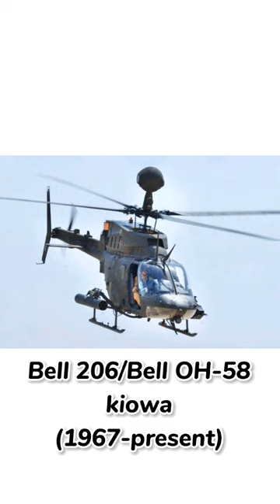evolution of American helicopters